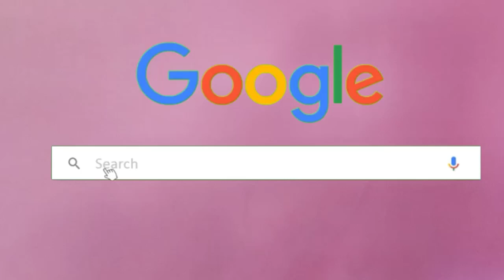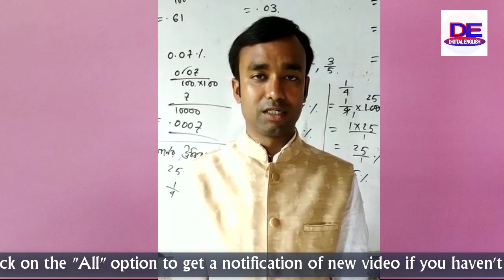100K Subscribers Wish Video Digital English Special Video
...Thank's .
Prakash Saha